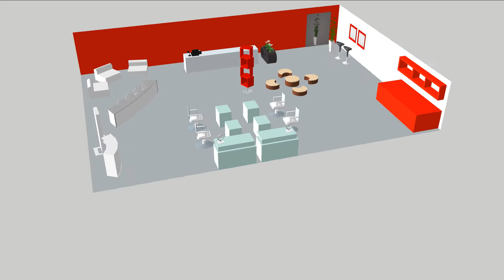Clarins sketchup animation